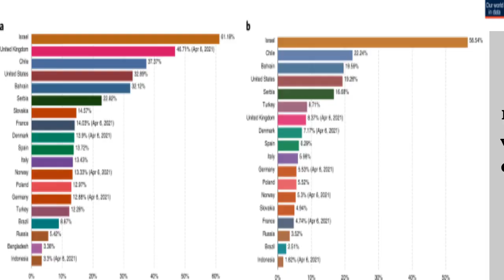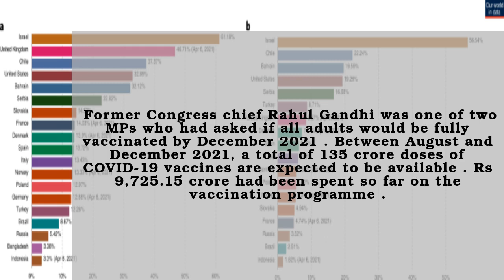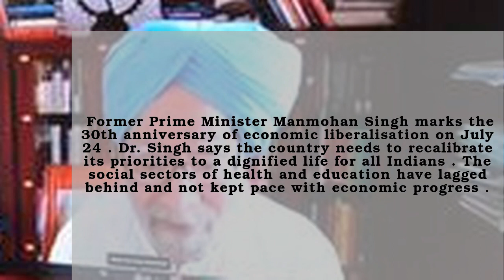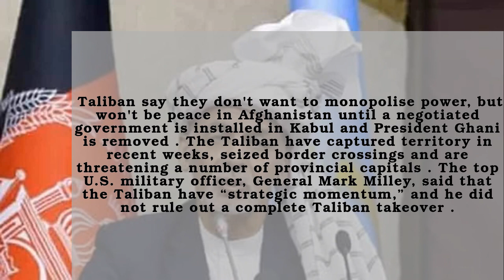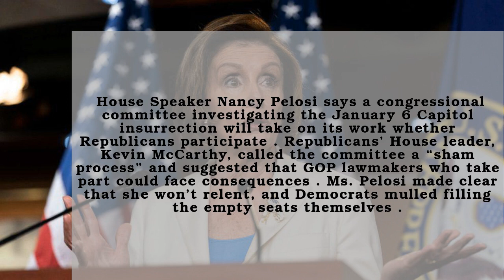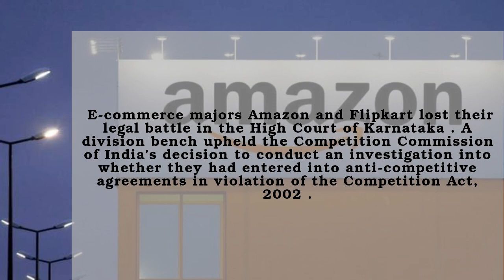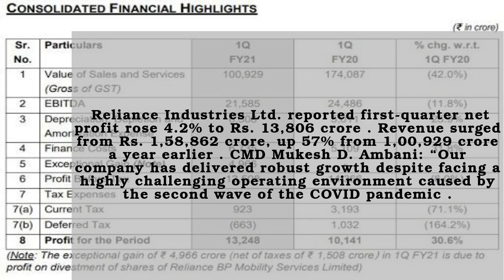🔴24 July 2021 | The Hindu Newspaper Analysis | Daily Current Affairs for UPSC, SSC, RRB, Bank Exams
The Hindu Newspaper Analysis in English (UPSC/IAS/SSC/RRB/BANK PO). The Hindu Daily Current Affairs and Newspaper Analysis covering important articles and editorials in the required depth mainly for UPSC, SSC, RRB, Bank PO Exams Preparation, and General Studies for all competitive examinations(UPSC, UPSC CSE, State PSC, SSC CPO, SSC MTS, SSC CGL, SSC CHSL, RRB NTPC, SBI PO, IBPS, etc). In this video lecture, Apnastudy brings you the Hindu News Analysis. The aspirants are advised to watch the entire video lecture for better understanding.

🔴24 July 2021 | The Hindu Newspaper Analysis | Important Current Affairs for UPSC, SSC, RRB, Bank PO Exams By Apnastudy 🔴

🚀Now Prepare for more than 250 government exams with Apnastudy's AI-based exam preparation kit

Apnastudy is an AI-based Exam preparation kit for all government exams like RRB NTPC, SSC CGL, CHSL, DRDO MTS, SSC JE, IB ACIO, Bank Clerk, and Bank PO exams like SBI Clerk & SBI PO, and many more.  We help you prepare for your dream job with free practice questions, exercises, exam-wise & topic-wise mock tests. Track and improve your performance, identify your weakness, know your confidence, etc., with our detailed reports. 35,00,000+ questions sorted into modules with topics and sub-topics, the learning is at a new level. 5,000+ Mock Tests compete with others and to know your all India rank. Take mock tests Subject-wise, topic-wise, exam-wise. 80,000+ exercises dive into the ocean of exercises with unlimited questions. We help you with daily current affairs, vocabulary building, the Hindu news editorial analysis.

If you are or represent the copyright owner of materials used in this video and have a problem with the use of said material, please send me an email, , and we can sort it out.

00:00 - Introduction
00:05 - 1.National News
00:08 - Budget Allocation for the National Security Council Secretariat (NSCS) Increased 10 Times
00:42 - COVID-19 Vaccination Among the Fastest
01:11 - The Indian Monsoon Floods Across India
01:37 - Navjot Singh Sidhu Takes Charge of the Punjab Congress Committee
02:00 - The Road to a Dignified Life for All Indians
02:25 - Former Congress President Rahul Gandhi Demands Resignation of Home Minister Amit Shah
02:48 - Brahmins to Come Together and Showcase Strength
03:07 - 2.International News
03:10 - The Taliban Say They Don’t Want To Monopolise Power
03:41 - House Speaker Nancy Pelosi Declares a Committee to Investigate the Capitol Insurrection
04:13 - China's President Visits Tibet
04:39 - Ben & Jerry’s Ice Cream - The Battle to End BDS in Israel
05:11 - Pakistani Prime Minister Imran Khan Uses Israeli Spyware Pegasus
05:36 - 3.Business News
05:39 - Amazon and Flipkart Lose Their Legal Battle in High Court
06:03 - Reliance Reports First Quarter Results
06:36 - 4.Sports News
06:39 - Lyca Kovai Kings vs Ruby Trichy Warriors
07:07 - AFI Clears Sreeshankar and K.T. Irfan for the Olympics